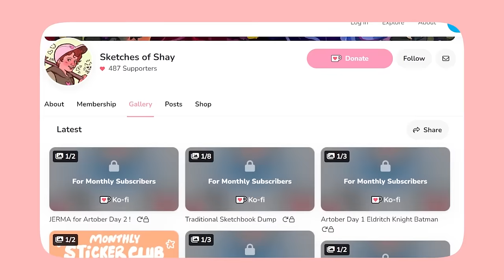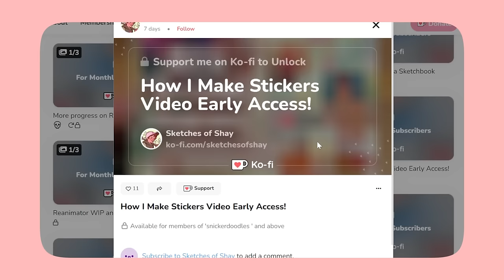how to paint with gouache! ✿ a cozy fall sketchbook spread paint with me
9:10 Painting Q&A Starts
Sketchbook: Talens Art Creation Sketchbook
Gouache: Holbein Acryla Gouache (Primary Set)

Back with more Gouache Painting Tips! About a month ago I asked you guys on Instagram and my Ko-Fi Memberships what your struggles and questions were about Gouache Painting, and in this video I will be sharing my own painting process as well as answering those questions!

In this video I am painting my cowboy characters, Blueberry Bill and Strawberry Saul in a fun fall inspired spread of carving pumpkins and roasting vegetables, hope you guys enjoy :)

Equipment
✿Camera: iPhone 13 Pro and Canon EOS Rebel 15

TIMESTAMPS:
0:00 Intro
1:10 How I start Sketching and Planning a Painting
3:23 Underpainting and Value Tips
9:10 Painting Q&A Starts
9:28 How To Start a Painting Project
14:24 How To Match What you See in your Head
17:20 How to Not Ruin Your Sketches
19:33 Color Theory
23:39 How to Mix Paint Colors
25:30 How to Keep your Colors Vibrant
27:42 Color Palettes
30:26 Lineart and Gouache
32:27 Blending and Rendering in Gouache
35:41 Paint Layers aka Thick vs. Thin
37:33 Acrylic Gouache Drying too Fast?
39:00 Final Thoughts and Outro